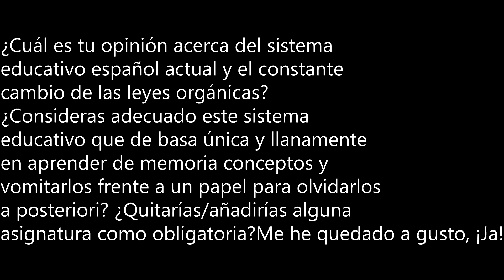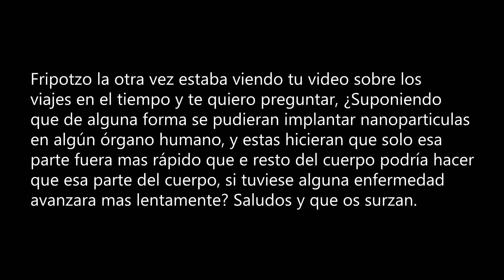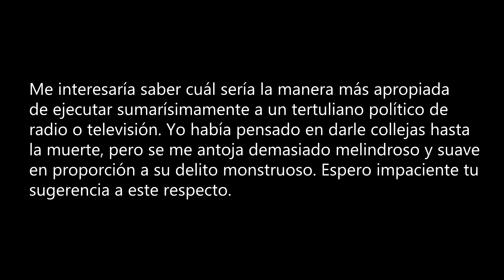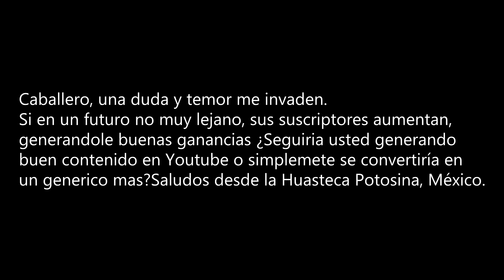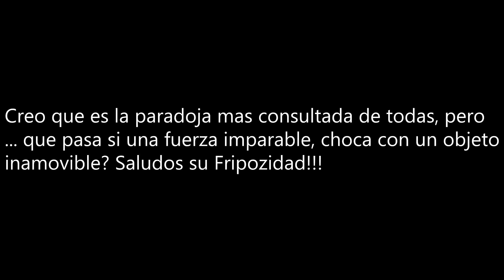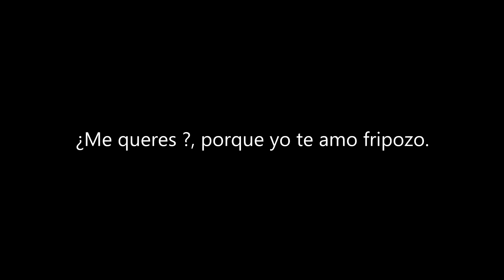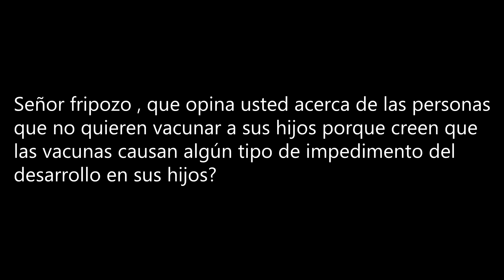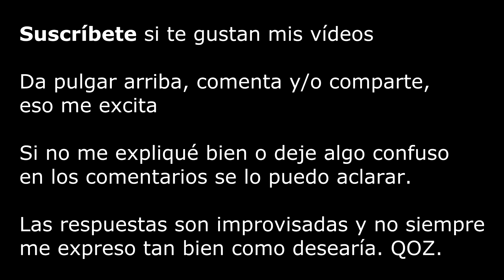Fripozo Responde 6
Cada vez me preguntan mas personas y mas cosas. Lo increíble es que siga habiendo tantas tan malas o sin sentido... También hubo otras bien aceptables.